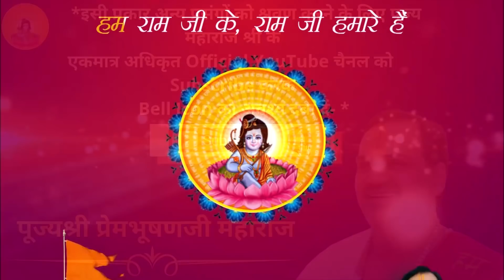Shri Ramkatha I Pujya Prembhushanji Maharaj I AYODHYA DHAM I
Katha Summary:
आपका बच्चा आर्यन खान जैसे न बनें इसके लिए क्या करना होगा ? AYODHYA DHAM

II*II*II*II*II*II*II*II*II*II*II*II*II*II*II*II*II*II*II*II*II*II*II*II*II*II*II*II*II*II*II*II*II*II*II*II*II*II*II*II*II*II*II*II*II*II